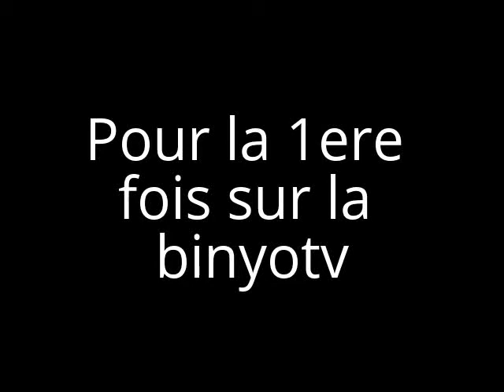Rock me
Rock me, une chanson en Serbo-Croate qui a gagner le concours eurovision en 1989 pour la Yougoslavie zal